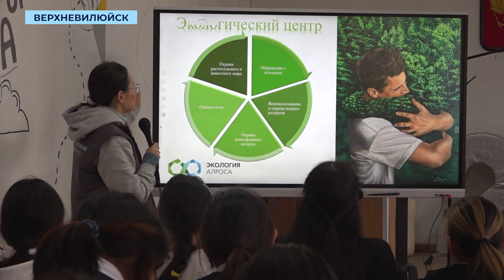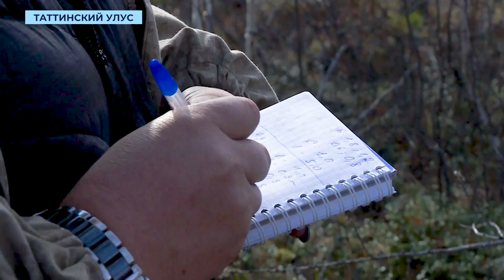Подарки от АЛРОСА: школьники Верхневилюйска исследуют почву и воду с помощью мобильной лаборатории